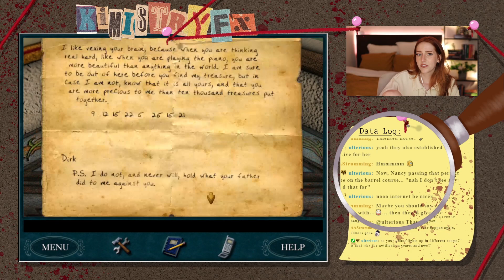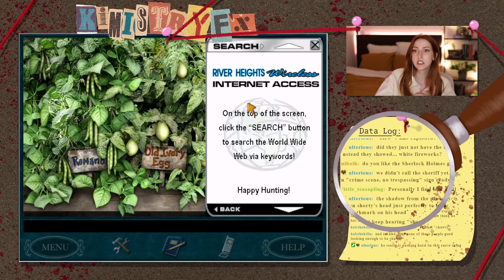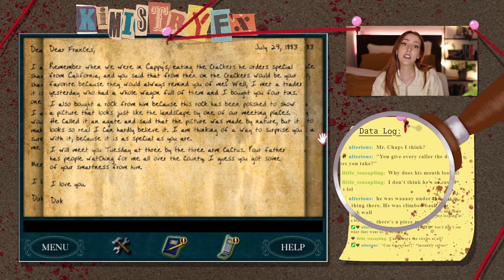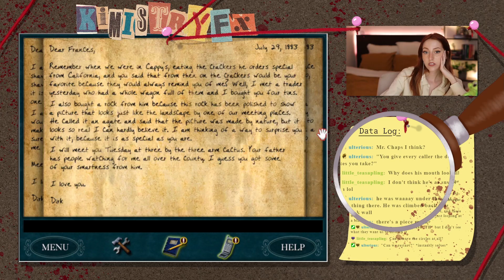The Scariest Rancher West of the Mississippi | Nancy Drew: The Secret of Shadow Ranch [Part 2]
Tex really does look like he is going to shoot lasers from his eyes any second

| Catch me most days at 7pm pst